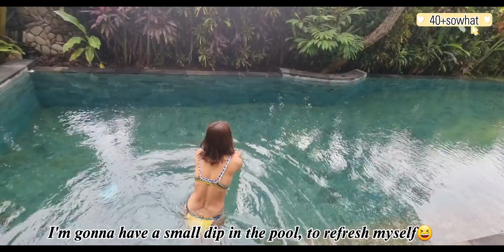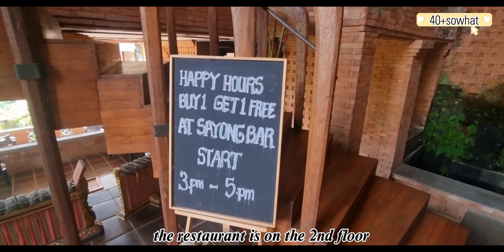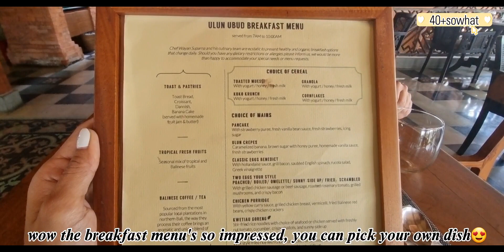บาหลี EP.3 เดินสำรวจที่พัก ที่บาหลี อากาศดี อาหารเช้าเริ่ดมาก Bali EP.3